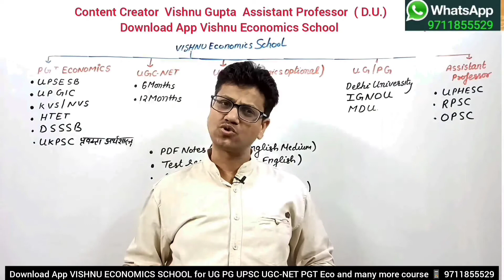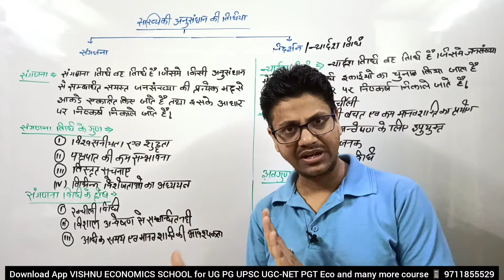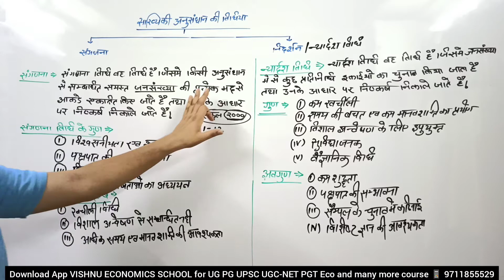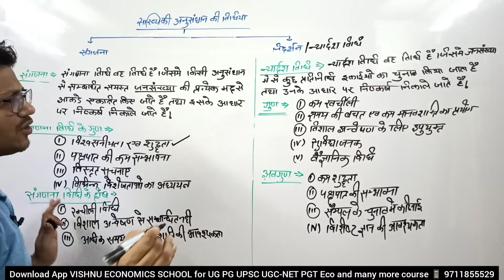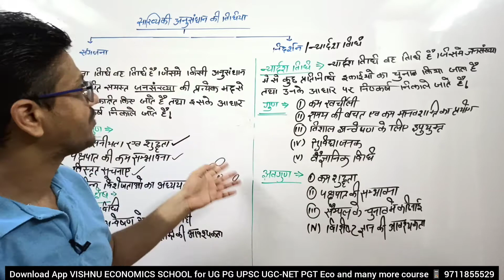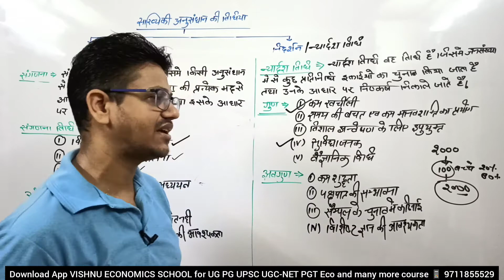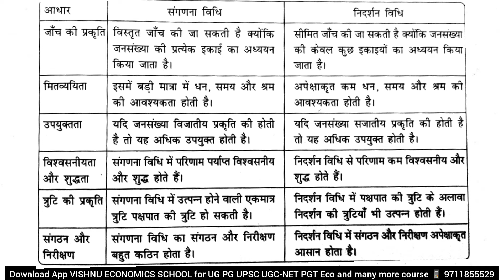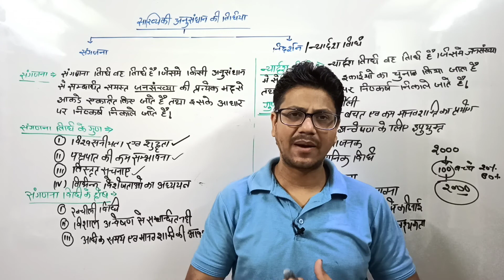संगणना तथा न्यादर्श विधि sampling and census Method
# Vishnueconomicsschool

प्रत्येक इकाई के बारे में सांख्यिकीय सूचना उपलब्ध करेगा या क्षेत्र की सभी इकाइयों के समग्र में से कुछ प्रतिनिधि इकाइयाँ छाँटकर केवल उनके बारे में ही आवश्यक समंक एकत्रित करेगा। यह पहले ही निश्चय कर लिया जाता है कि समंकों का संकलन समग्र अनुसंधान के अनुसार किया जायेगा या न्यादर्श अनुसंधान के आधार पर।

समग्र या समष्टि
(Universe)
सांख्यिकीय समग्र का तात्पर्य किसी अनुसंधान क्षेत्र की सभी इकाइयों के समुदाय से है जिनमें कुछ समान विशेषतायें हों । विचाराधीन विषय-वस्तु के सम्पूर्ण समूह को ही समग्र कहते हैं। जैसे-यदि किसी विश्वविद्यालय के 10,000 छात्रों की आयु, लम्बाई व मासिक व्यय के सम्बन्ध में अनुसंधान करना हो तो सभी छात्रों का समूह समग्र या समष्टि कहलायेगा। भारत के सूती वस्त्र मिलों में काम करने वाले सभी मजदूर, तत्सम्बन्धी आर्थिक व सामाजिक सर्वेक्षण के लिए सम्रग के तत्व या एकक होंगे। देश में चीनी मिलों की कुल संख्या,एक पुस्तकालय के पुस्तकों की कुल संख्या आदि समग्र या समष्टि के उदाहरण हैं।

समग्र के प्रकार (Types of Universe):- समग्र कई प्रकार के होते हैं। अधिकतर समयों का वर्गीकरण निम्न आधार पर किया जाता है

परिमित एवं अपरिमित समग्र :-परिमित समग्र ऐसे समग्र को कहते हैं जिसमें इकाइयों की संख्या निश्चित है। जैसे-1 April 1991 को भारत की जनसंख्या, देश में 1995 में छपी पुस्तकों की संख्या आदि । अपरिमित समंक में इकाइयों की संख्या अनन्त या अनिश्चित होती है । नवजात शिशु की संख्या, बोले हुये शब्दों की संख्या आदि अपरिमित समग्र है। कभी-कभी समग्र के इकाइयों की संख्या इतनी अधिक होती है कि उसे व्यवहार में अपरिमित मानना ही अधिक उचित होता है । जैसे-आकाश में तारों की संख्या,पेड़ों पर पत्तों की संख्या आदि ।

वास्तविक एवं परिकाल्पनिक समग्र :- वास्तविक समग्र में सभी इकाइयाँ मूल रूप में या यथार्थ रूप में विद्यमान होती हैं। जैसे-भारत में आयकर दाताओं की संख्या। परिकाल्पनिक या सैद्वान्तिक समग्र, वह समग्र हैं। जो मूर्त रूप में विद्यमान नहीं होता और जिसकी इकाइयों की केवल कल्पना ही की जा सकती है। जैसे-सिक्के के उछालने के आधार पर चित्त व पट्ट के प्रत्याशित परिणामों की संख्या लिखकर बना समग्री  सांख्यिकीय सर्वेक्षणों के प्रतिरूप या मॉडल के रूप में इनका प्रयोग होता है।

Business Statistics Census Sample
संगणना अनुसंधान
(Census Inquiry)
जब किसी संख्या से सम्बन्धित पूरे समूह या समग्र की प्रत्येक व्यक्तिगत इकाई का अध्ययन किया जाता है तो इस प्रकार का अनुसंधान सम्पूर्ण गणना या संगणना अनुसंधान कहलायेगा। उदाहरणार्थ-यदि किसी कॉलेज के 4000 विद्यार्थियों में से प्रत्येक विद्यार्थी के मासिक व्यय के बारे में आँकड़े एकत्रित किये जायें तो यह संगण्ना अनुसंधान कहलायेगा। जनगणना तथा उत्पादन संगणना का आयोजन संगणना अनुसंधान के आधार पर ही किया जाता है।

उपयुक्तता–संगणना प्रणाली उन अनुसंधानों के लिए उपयुक्त है जिनका क्षेत्र सीमित हो, जिनमें विविध गुणों वाली इकाइयाँ हों,प्रत्येक इकाई का गहन अध्ययन करना हो तथा जहाँ शुद्धता की अत्यधिक मात्रा अपाक्षत

हो।

गुण (Merits)-संगणना अनुसंधान में निम्न गुण हैं।

(i) अधिक विश्वसनीयता – संगणना विधि द्वारा प्राप्त समंकों में अत्यधिक शुद्धता और विश्वसनीयता वाह,क्योंकि इस रीति में समग्र के प्रत्येक भाग का व्यक्तिगत रूप से गहन निरीक्षण किया जाता है।

(ii) विस्तृत सचना:- संगणना अनसंधान में समय की प्रत्येक इकाई के बारे में अनेक बातों का पता चला जाता है। उदाहरणार्थ-जनगणना में केवल व्यक्तियों की कुल संख्या ही नहीं ज्ञात होती बल्कि उनकी आय । वैवाहिक स्थिति,व्यवसाय,आय इत्यादि के सम्बन्ध में भी जानकारी प्राप्त हो जाती है।